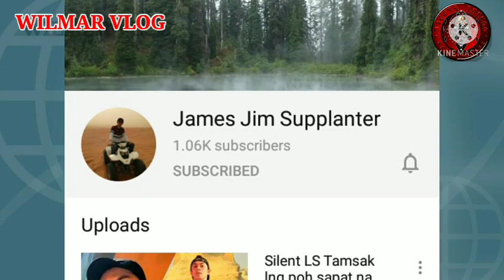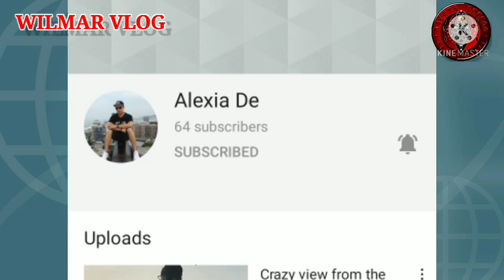WILMARVLOG.tara samahan nyo akong gagawa ng bulaklak.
DANGWA MARKET